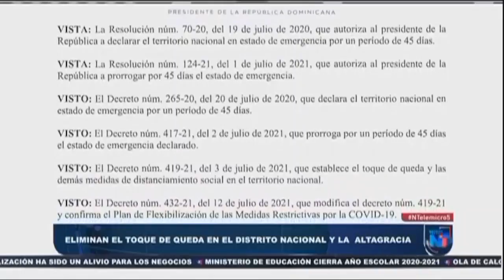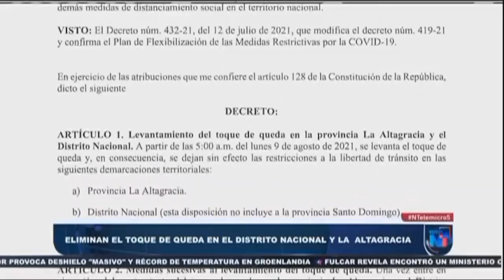Eliminan el toque de queda en la provincia La Altagracia y el Distrito Nacional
El gobierno emitió un decreto mediante el cual elimina el toque de queda en la provincia La Altagracia y el Distrito Nacional a partir del próximo lunes.